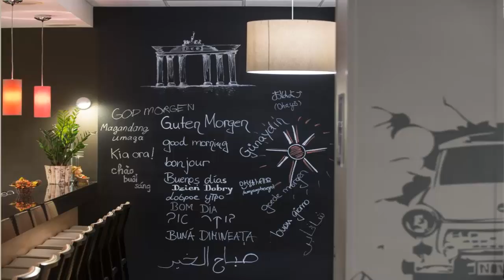New Orleans Este hotel está situado a solo unos pasos del Barrio Francés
Este hotel está situado a solo unos pasos del Barrio Francés de Nueva Orleans y ofrece conexión Wi-Fi gratuita en todas las habitaciones. Por las mañanas se sirve un desayuno continental gratuito.

Las habitaciones de La Quinta Inn & Suites New Orleans Downtown incluyen TV de pantalla plana con cable alargador y set de té y café. También disponen de utensilios de planchado.